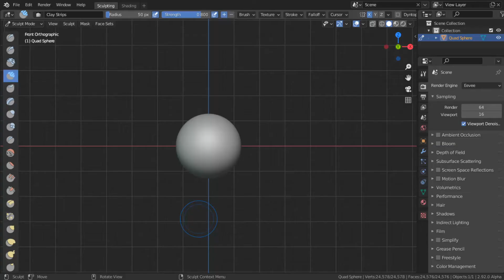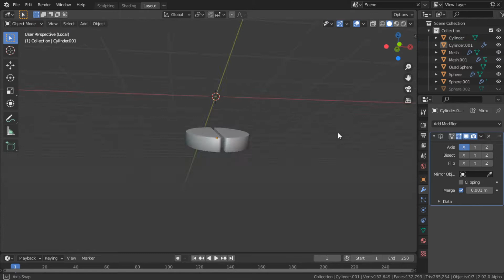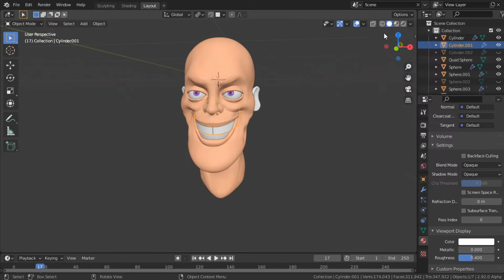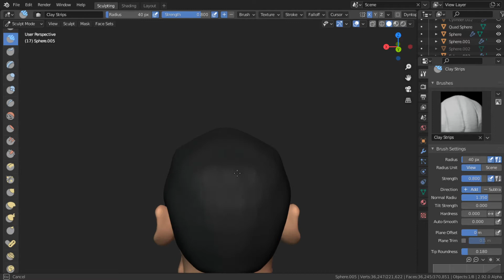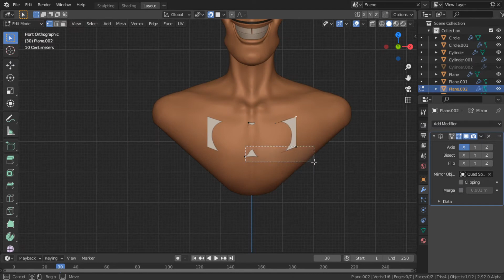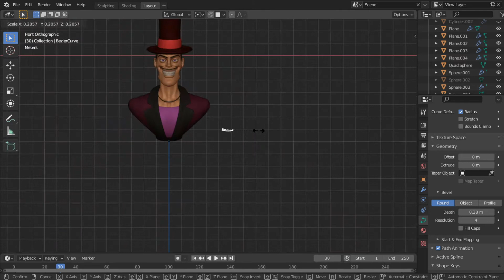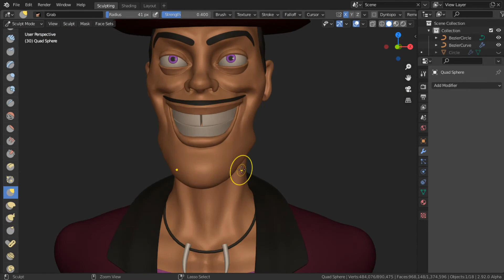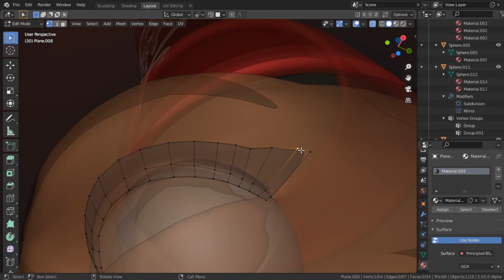Disney's Dr. Facilier | Fan art | Blender sculpting